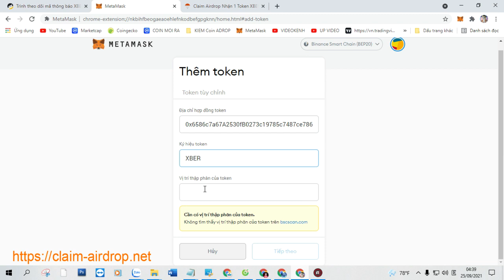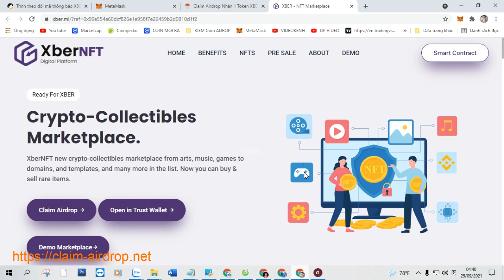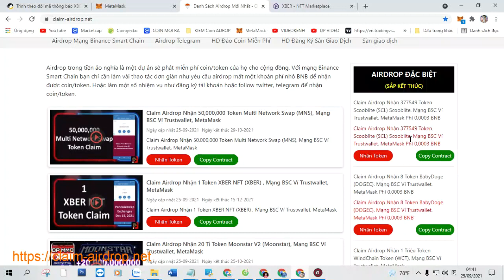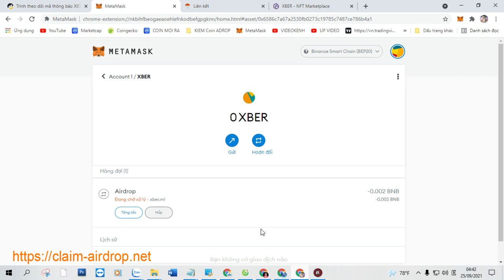Claim Airdrop Nhận 1 Token XBER NFT (XBER) , Mạng BSC Ví Trustwallet, MetaMask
+ Bước 1: Sao chép Contract :  0x6586c7a67A2530fB0273c19785c7487ce786b4a1

+ Bước 2: Truy Cập Web Tại Đây Click ( Claim Airdrop ) Nhận Token